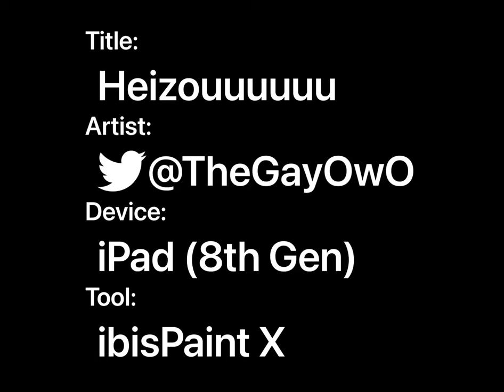Heizouuuuuu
He’s….. baby…..